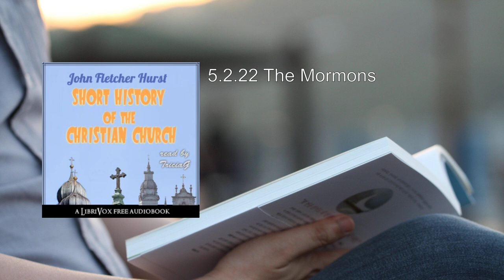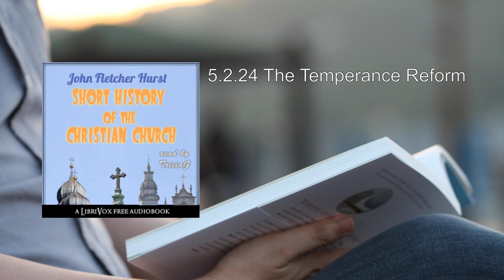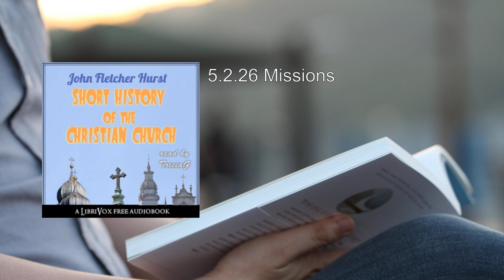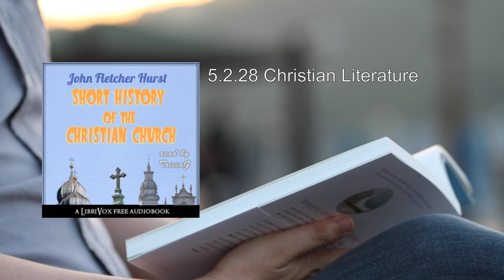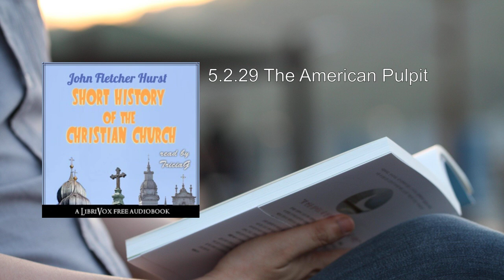Short History of the Christian Church (3/3) ⭐ By John Fletcher Hurst. FULL Audiobook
Short History of the Christian Church. By John Fletcher Hurst FULL Audiobook
"Short History of the Christian Church" by John Fletcher Hurst is a comprehensive work that delves into the rich tapestry of Christian history. Let's embark on a journey through its pages, exploring key themes and epochs:

1. The Ancient Church:
   - The book begins by tracing the roots of Christianity during the apostolic age. It examines the historical context, including the fullness of time leading to the advent of Jesus Christ. Key topics include Pentecost, the apostles' labors, church constitution, doctrinal foundations, and early Christian worship.
   - Moving into the patristic age, Hurst explores organized opposition (both Jewish and Roman), the rise of Christian apologists, and the challenges posed by Gnosticism. We encounter influential figures like Clement of Rome and Origen.

2. The Controversial Age:
   - This period witnesses the intersection of Christianity with the state. Under Constantine and his successors, Christianity gains toleration, while Paganism makes its final stand. Julian the Apostate's efforts to revive paganism are explored.
   - Theological controversies take center stage, including the Arian controversy regarding the divinity of Christ. Nestorian and Apollinarist debates, as well as discussions on sin and grace, shape Christian thought.

3. Church History of the Middle Ages:
   - From Charlemagne to the Reformation, this era unfolds. The forged Isidorian decretals impact church authority. Image worship and iconoclasm play significant roles.
   - The division between the Eastern and Western churches emerges, with attempts at reunion. We delve into theology, worship, and life in the Eastern church. The conversion of Germany, England, and Scandinavia also features prominently.

4. The Papal Autocracy and Conflicts:
   - The rise of the papal autocracy under figures like Hildebrand (Pope Gregory VII) shapes the medieval church. The Investiture Controversy and the clash between church and state unfold.
   - The Crusades, military orders (such as the Knights Templar), and the influence of mystics contribute to the complex narrative.

5. Medieval Theology and Culture:
   - Thomas Aquinas emerges as a towering figure in medieval theology. Dante's literary masterpiece, the Divine Comedy, reflects theological themes.
   - We explore Christian art, hymnology, and religious education. Universities rise, and the tension between gain and loss characterizes this period.

6. The Reformation and Beyond:
   - The Reformation, led by figures like Martin Luther and John Calvin, reshapes Christianity. The clash between Catholicism and Protestantism reverberates across Europe.
   - The book touches on the Counter-Reformation, the Council of Trent, and the emergence of new religious orders.

7. Legacy and Reflections:
   - Hurst examines the use of persecution, mystics, and prophets. Theological developments continue, and the Jewish-Christian relationship evolves.
   - Hymnology, sacred drama, and Christian art leave lasting imprints. The rise of universities and the gains and losses of the Middle Ages conclude this fascinating journey.

In summary, "Short History of the Christian Church" provides a panoramic view of Christianity's evolution, theological debates, and cultural contributions. It remains a valuable resource for scholars and enthusiasts alike  .
More: Christian Church, History, John Fletcher Hurst
Apostles, Greek and Roman Conditions, Judaism
Persecution, Christian Worship, Ecclesiastical Organization
Ebionism, Gnosticism, Pagan Literary Attack
Christian Defenders, Christian Schools, Liberation under Constantine
Montanistic Reform, Controversies on Christ, Ecclesiastical Schisms
Scriptures, Tradition, Apocryphal Writings
Theology, Roman Primacy, Sacred Seasons
Ecclesiastical Discipline, Christian Life, Catacombs
Monasticism, Gregory the Great, Expansion of Christianity
Medieval Transition, Reign of Charlemagne, Church and State
Mohammedanism, Schools of Charlemagne, Theological Movements
Rule of the Popes, Gregorian Reform, Moral Life
Public Services, Writers of the Times, New Missions
Schism between East and West, Anglo-Saxon Church, Arnold of Brescia
Waldenses, Albigenses, Thomas Becket
Monastic Orders, Christian Art, Crusades
Arabic Philosophy, Hohenstaufens in Italy, Jewish Philosophy
Scholastic Philosophy, Abelard, General Literature
Great Schools, Divided Papacy, Retrospect
Heralds of Protestantism, Humanism of Italy, Reformatory Councils

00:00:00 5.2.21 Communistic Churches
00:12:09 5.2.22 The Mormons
00:26:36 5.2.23 The Antislavery Reform
00:42:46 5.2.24 The Temperance Reform
00:59:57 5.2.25 Philanthropy and Christian Union
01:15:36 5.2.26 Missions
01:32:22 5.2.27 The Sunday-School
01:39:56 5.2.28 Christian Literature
01:53:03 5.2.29 The American Pulpit
02:05:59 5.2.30 Theology of the American Church
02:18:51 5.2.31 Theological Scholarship